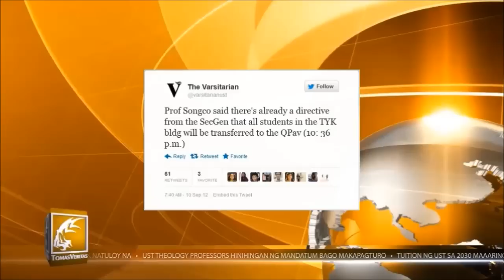[4JRN2 2012-2013] Broadcast Journalism Project - TOMAS VERITAS (Unedited)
TOMAS VERITAS (Broadcast Journalism Project)

Music theme copyright from BBC News.
Some of photos/videos used belong to respective authors.

Anchor - Jaime Campos
Directors - Nikka Policarpio, Kate del Rosario
Reporters - Ann Clariz Yap, Lenneth Febrero, Nikka Policarpio
Mini Segment - Kevin Joseph Yosuico, Jeanne San Juan
Camera - Jaime Campos
Graphics and Video Director - Kate del Rosario

Edited using Adobe After Effects.
All elements used are for school project purposes only.